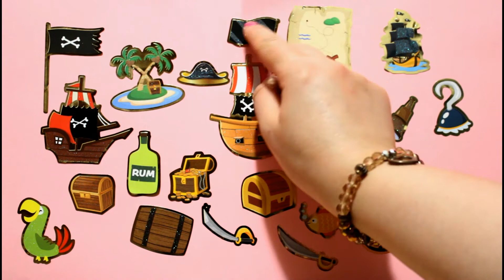New Stickers Piet Piraat for kids | video beast stickers